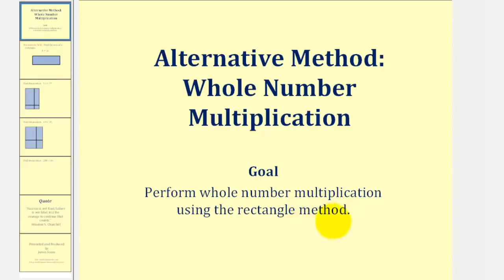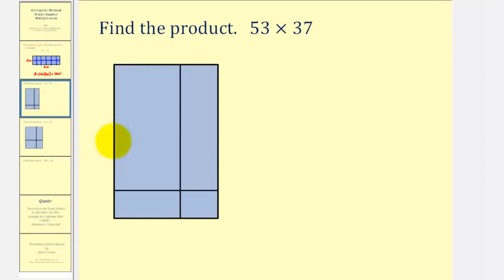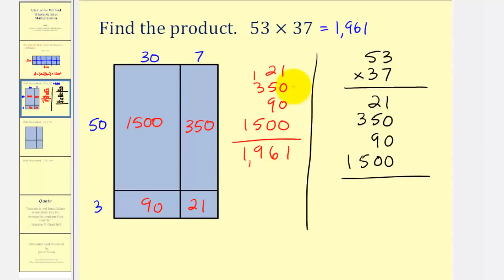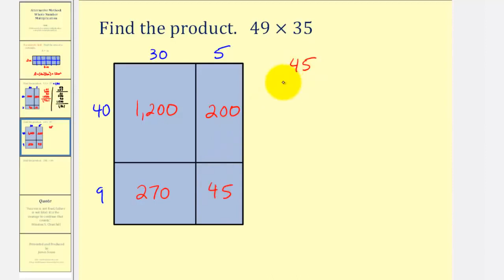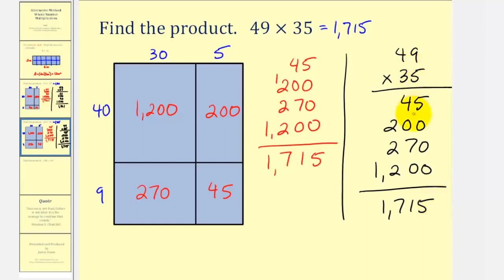Multiplicar números enteros usando productos parciales y de área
Este video explica un método alternativo para determinar el producto de números enteros basado en el área de los rectángulos. Sitio